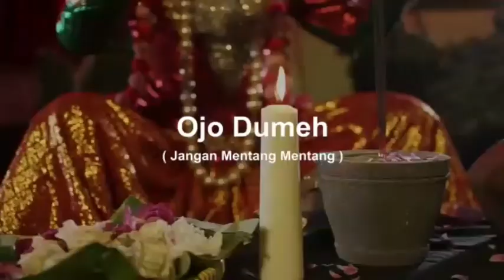POLDA DIY - Ojo Dumeh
Hello sobat Polri...
Gimana Weekend nya hari ini?

Semoga tetap menyenangkan yaa walaupun masih PSBB

Oya sobat Polri, Dimasa PSBB tahap kedua ini, semoga dapat menjadi pelajaran bagi kita semua bahwa kurva penyebaran Covid-19 belumlah turun atau melandai.
Oleh karena itu, Yuuk bahu membahu berjuang bersama dalam memerangi Covid-19 dengan tetap disiplin protokol kesehatan dan tentunya tetap taat aturan berlalulintas.

Disiplin Protokol Kesehatan, Patuhi aturan berlalulintas.
Demi kesehatan, demi keselamatan.
OJO DUMEH!